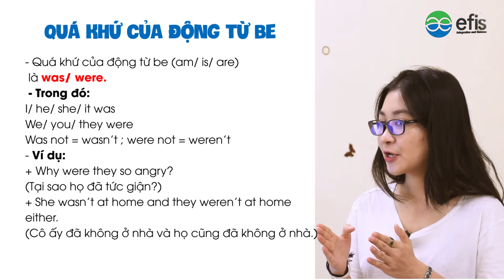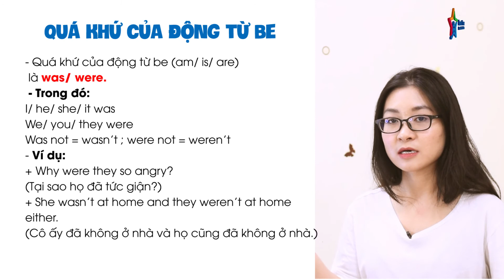Bài 33: Quá khứ đơn (3)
Efis English là Trung tâm tiếng Anh giao tiếp người lớn; cung cấp môi trường Trải nghiệm ngôn ngữ từ level 0 - level 6 và thực hành vĩnh viễn,Trong đó:
Level 0 - level 5: Trải nghiệm ngôn ngữ
Level 6: 2 chương trình:
- English at work (Tiếng Anh trong công việc)
- Training Free Tour Guide (Tiếng Anh thực tế đi chơi với khách du lịch)
 Cuối level 6, học viên được gia nhập cộng đồng Dẫn Tour cho khách nước ngoài học tiếng Anh (1 khách - 1 học viên nói chuyện liên tục 4-8h) Hanoi Free Private Tour Guide
"Hanoi Free Private Tour Guide" là clb dẫn tour free cho khách du lịch nước ngoài để học tiếng Anh, trực thuộc Efis English
Hoạt động: